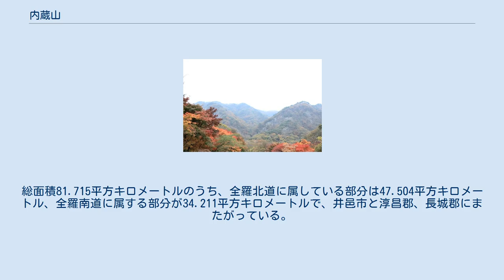内蔵山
内蔵山（ネジャンさん、내장산, 內藏山）は、大韓民国南西部の全羅北道井邑市と淳昌郡の境界にある山である。
小白山脈の秋風嶺付近から分かれ、忠清北道・全羅北道・全羅南道を経て南西に伸び、務安半島に至る盧嶺山脈に位置している。
白亜紀末の火山岩類が形成する山体で、主に安山岩からなり節理が現れ、断崖絶壁が発達している。
植生は落葉広葉樹林が主であるが、稜線には針葉樹林もある。
ユズリハの群落は大韓民国指定天然記念物第91号に指定されている。
 内蔵山は、智異山・月出山などとともに、湖南地方（全羅道など）の5大名山の一つとして知られ、500年以上前から紅葉の名所としても広く知られてきた。
紅葉の時期には、一日10万の人波が紅葉を見るために内蔵山を訪れるほか、春には緑の山麓に咲く桜やつつじの美しさ、夏には山の緑、秋は燃えるような紅葉、冬には雪景色の美しさを楽しめる観光名所であり、年間を通して100万以上の観光客が内蔵山を訪れている。
 1971年11月17日、内蔵山国立公園に指定された。
2002年には国際連合が定めた国際山岳年を記念し、山林庁は100大名山を選定、内蔵山も名を連ねている。
 内蔵山はもともと、本寺霊隠寺（現在の内蔵寺）の名にちなんで霊隠山と呼ばれたが、山の中に隠されたものが無尽蔵にあるということから、内蔵山と呼ばれるようになった。
 内蔵寺と背後にそびえる内蔵山系 山中には内蔵寺がある。
内蔵寺は、百済の武王の代の636年に霊隠祖師が創建した寺で、元は霊隠寺と呼ばれた。
歴史上何度も焼失と再建を繰り返しており、現在の内蔵寺は朝鮮戦争で焼失した後、1970年代に再建されたものである。
 内蔵山は9つの峰からなっており（内蔵九峰）、その最高峰は神仙峰（シンソンボン、763m）である。
また内蔵九峰の北部にある西来峰（ソレボン、636m）は、白い断崖絶壁の峰が約1キロメートルにもわたって連なる特異な景観で、白い崖と紅葉の対比や、頂上からの眺めが見どころになっている。
 カチ峰（カチボン）は内蔵山の西の中心部にある峰で、2つの頂上のある形状がカササギが翼を広げている姿と似ていることからカチ峰（717m）と呼ばれる。
内蔵山と白岩山（白巌山、ペガムサン、741m、白羊寺を抱えていることから白羊山とも）とを接続する主峰であり、内蔵九峰はカチ峰を中心におおむね東に向かって馬蹄型を成すように続いている。
 蓮池峰（ヨンジボン）は、望海峰（マンヘボン、679m）の西南に突き出た峰で、標高は670mである。
ここに源を発する水は、湖南平野南部を潤す東津江のもととなる。
蓮池峰に雲が立ち込めれば雨が来るという話が伝えられている。
 1971年11月17日、近くの白羊寺地区とともに国立公園に指定された。
総面積81.715平方キロメートルのうち、全羅北道に属している部分は47.504平方キロメートル、全羅南道に属する部分が34.211平方キロメートルで、井邑市と淳昌郡、長城郡にまたがっている。